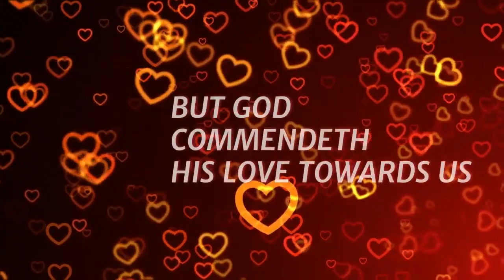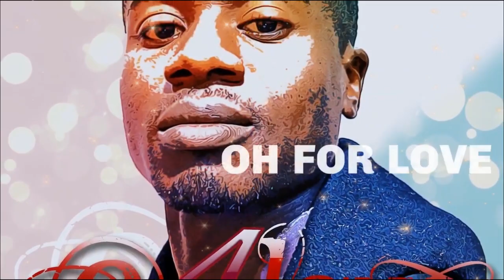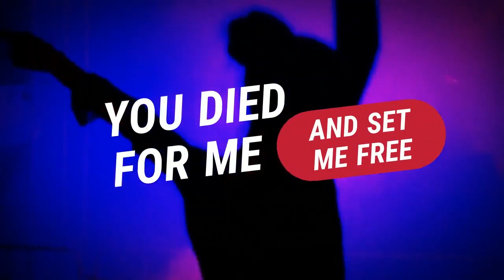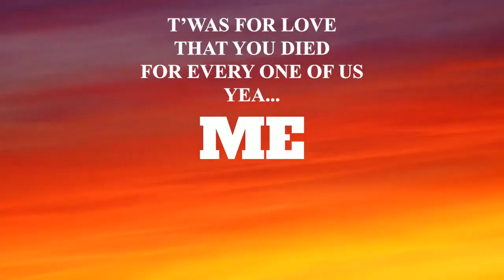OH FOR LOVE : INSPIRATIONAL LOVE SONG : LYRIC VIDEO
The kind of love that can go as far as laying down one's life, is great love.
On the one side, God gave his only begotten Son, and on the other side, His son Jesus gave his own life. FOR US!!!.
And here we are right in the middle of such great love shown to us every single moment of our existence.
This song is about God's kind of Love, which we should exhibit too.